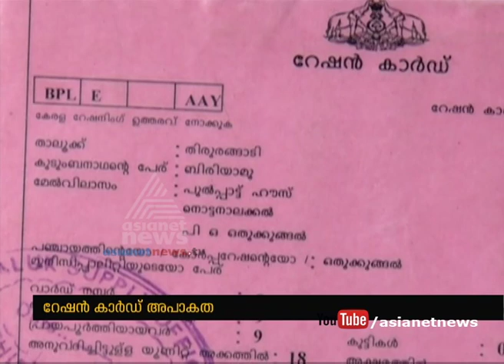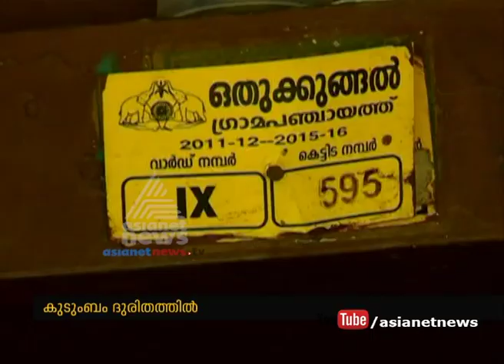Irregularities in ration card; Poor family from Malappuram suffers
Civil supply's apathy causes Irregularities in ration card; Poor family from Malappuram suffers